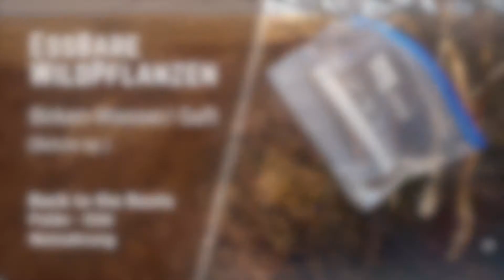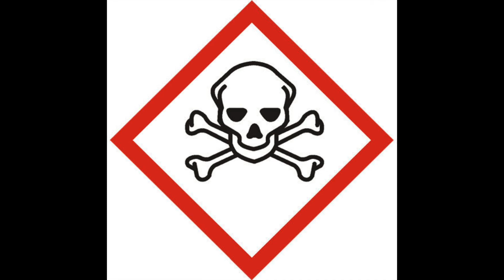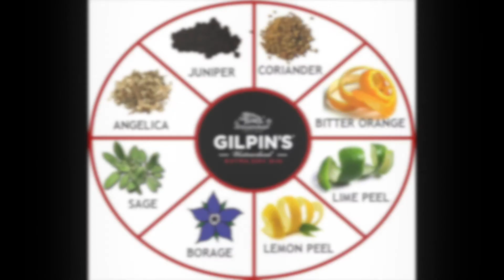Essbare Wildpflanzen - Borretsch - 1life4outdoor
Moin Loide + buenos días!
Beim Verzehr von Blütenblattblättern ist  zu beachten, dass NUR die Blütenblattblätter, also nur die blauen, rosa, weißen benutzt werden und NICHTs anderes der Blütenteile, die bleiben sonst im Hals stecken!
Die Blütenblattblätter verschönern außerdem das Müesli am Morgen oder mit Puderzucker bestreut und getrocknet dürfen sie wie Schlüsselblumenblüten als Süßspeise herhalten. Ja, ja ich weiß, Schlüsselblumen sind in Doitschland geschützt.
Auf der kulinarischen Seite und in einer Zeit, wo die Menschen nur Kohldampf hatten, hieß die Pflanze einfach Gurkenkraut. So zeigt diese Wortherkunft einfach nur platt auf den gurkenartigen Geschmack hin. Nichts deutete damals auf den degenerativen Sprech von heute her. Die Loide hatten andere Sorgen! Die rauen Blätter haben einen gurkenähnlichen, erfrischenden Geschmack und können roh von der Pflanze direkt in den Mund wandern, sofern der Hunger größer ist, als die raue, pelzige Konsistenz!
Die rauen Blätter des Borretschs können kleingeschnitten als Gurkenersatz in Salaten gegessen werden, wobei das allerdings durch die harten Borsten auf den Blättern gewöhnungsbedürftig ist. In Suppen und in Streifen geschnitten oder als Spinat angemacht munden die Blätter angenehmer. Wobei dann leider der sehr hohe Vitamin-C-Gehalt von um die 150 mg/100 g Frischegewicht reduziert wird.
Borretsch ist ein Bestandteil der Grünen Soße, in Mittelhessen und im Raum Kassel nach, wo nach unterschiedlichen Rezepten die Suppe als ein typisches Gericht der hessischen Regionalküche zubereitet wird.
Borretsch wird dort auf regionalen Wochenmärkten und beim Lebensmittelhandel verkauft.
In Italien wurde dieses Gericht vermutlich von genuesischen Kreuzfahrern schon während der Belagerung Jerusalems im Jahr 1099 erfunden, wo wilde Kräuter gesammelt und als Suppe gekocht wurden. Dies ist heute noch in Italien als Delikatesse unter dem Namen Preboggion zu finden ist.
In Aragon, Spanien werden die Blätter in Salzwasser gekocht und als Spinat mit Kartoffeln, Oliven als Arme Leute Essen serviert oder mit Pilzen und Ei-Omeletts verfeinert.
In anderen Regionen Spaniens werden die Blätter in süßem Teig frittiert und als Crespillos de Borraja oder als Papoviejos Süßspeise gereicht. In Frankreich und Italien gilt er als Luxusgemüse, fein und würzig zart.
In Deutschland wird vor allem vor den Pyrrolizidin Alkaloiden gewarnt, da alles unglaublich gefährlich ist. Weiterhin wird den deutschen Imkern höchststaatlich geraten Borretsch Honig zu panschen, damit er nicht so giftig ist. Kein Scheiß! Wie gesagt Borretsch oder Herzfreude, alles verboten im neuen Doitschland.
Die Öko-Heiler-Fraktion preist allerdings Borretschsamenöl aus den etwa drei Millimeter großen, schwarzen Samen mit Omega- und Linolensäure an, obwohl auch in den Blüten Pyrrolizidinalkaloide vorkommen. Das wurde natürlich in den Beschreibungen vergessen anzugeben...
England wäre nicht England, wenn es dort aus dem Borretsch nicht Fusel gemacht worden wäre wie Pimm's is Gin Liquer von 1823 oder geschmacksgebend in Gilpin's Westmorland Extra Dry Gin. Na denn Prost.